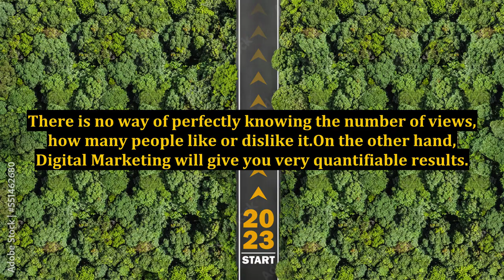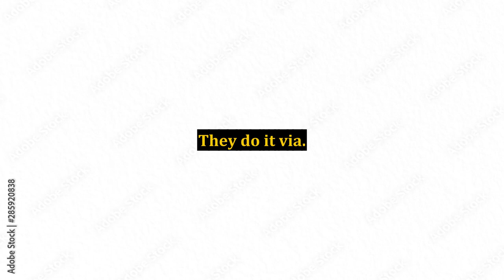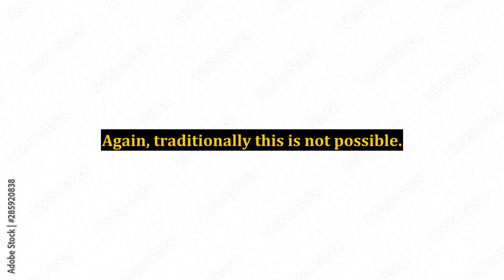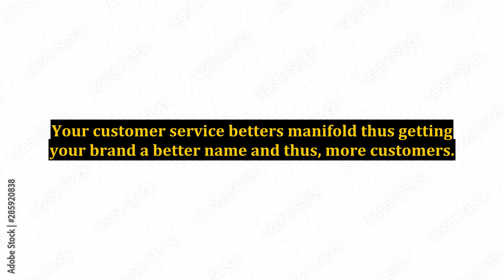Leaving Traditional Behind And Going Digital